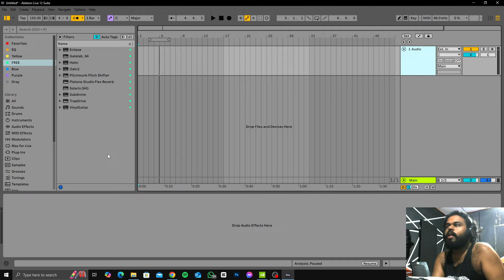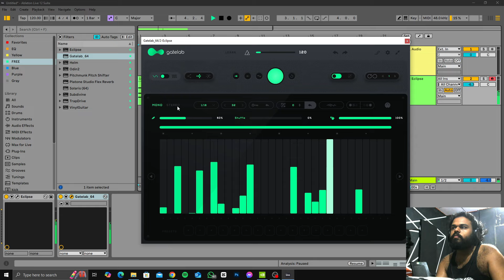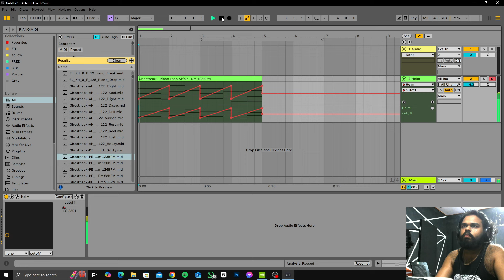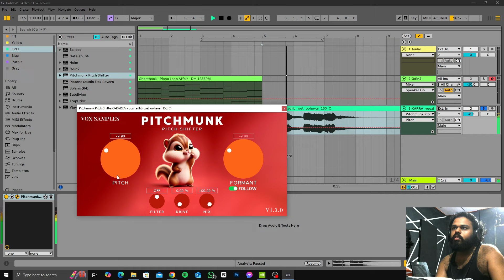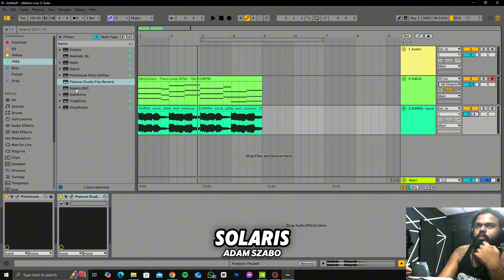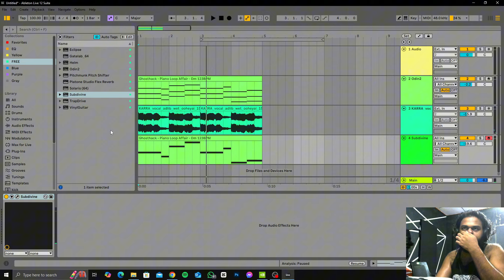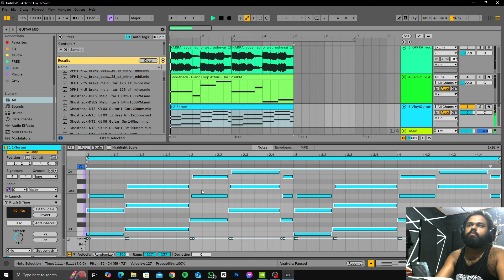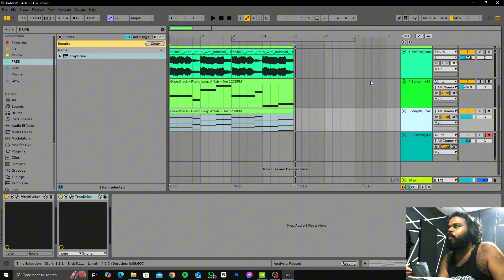මේ 10ත් නිකන් ලු | 10 FREE VST PLUGINS AGAIN !!